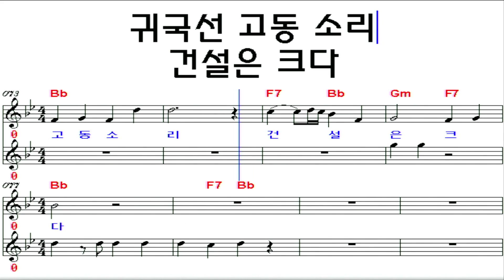귀국선/이인권-연주 조동진 악보Bb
귀국선 이인권 악보Bb